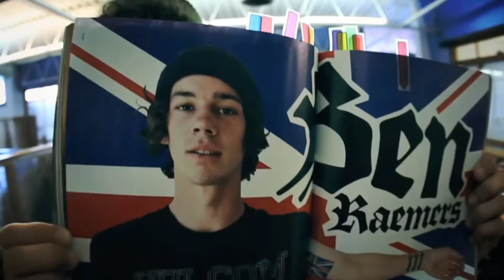Ben Raemers Tribute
A tribute to Ben Raemers

Farewell for now Ben, this world misses you.